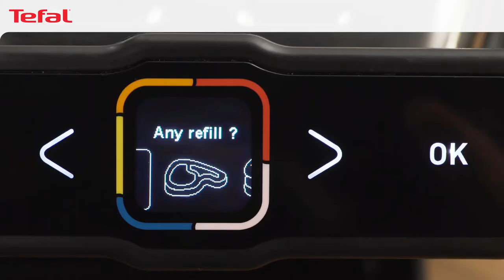Cheeseburger | Tefal Optigrill Elite GC750 Smart Grill